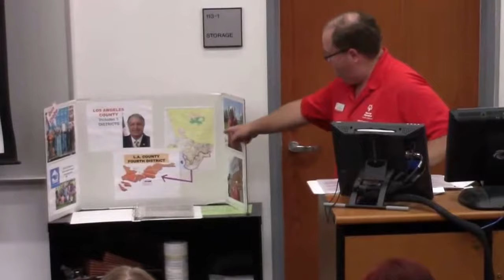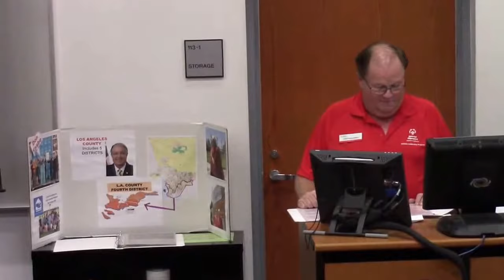GAK SOSC Gavel Club July 2018